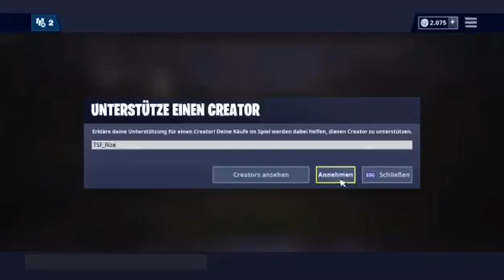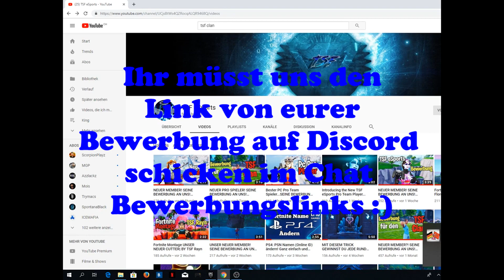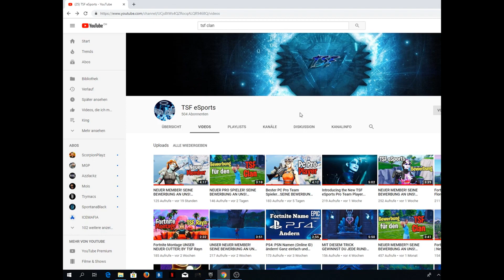eSports Team Sucht Member - Fortnite Clan Deutsch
Aufklappen und lesen für mehr Infos!

Ich hoffe Dir hat unser Video gefallen, wenn ja würden wir uns
sehr über einen Like und ein Abo freuen.